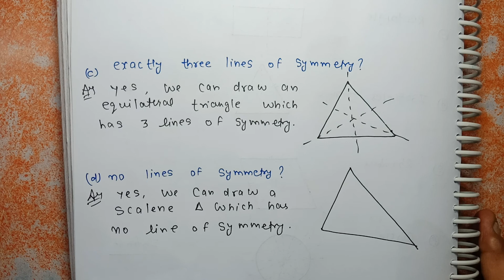Class 6 Ex 13.2 Q 3 | Q 4 | Symmetry | Chapter 13 | Exercise 13.2 | Math NCERT Solutions| CBSE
Q 3. Complete the following table.
Shape                           Rough figure     Number of lines
                                                                        of symmetry
Equilateral triangle 3
Square
Rectangle
Isosceles triangle
Rhombus
Circle

Q 4. Can you draw a triangle which has
(a) exactly one line of symmetry?
(b) exactly two lines of symmetry?
(d) no lines of symmetry?
Sketch a rough figure in each case. ___________________________________________________________

Class 6,Math,chapter 13 Symmetry,class 6 math,ncert solution,class 6 math ch 13